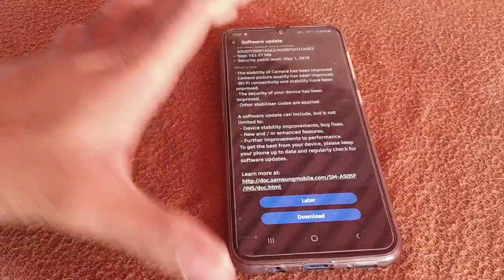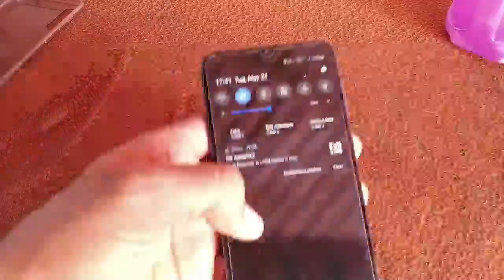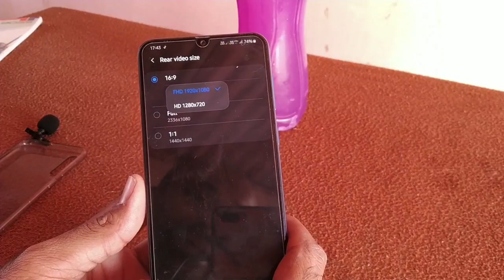Samsung a50 new camera stability update, 153mb security patch update